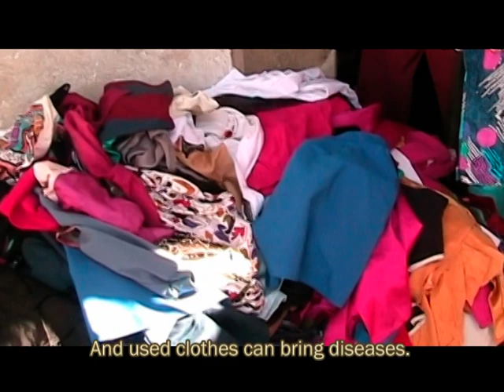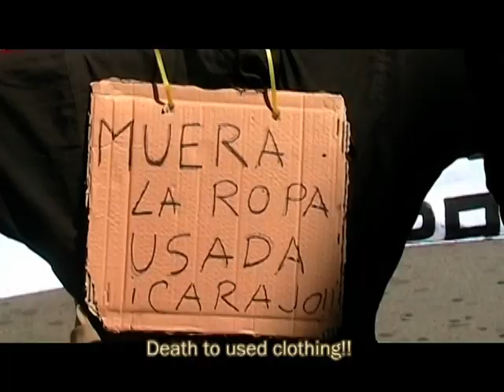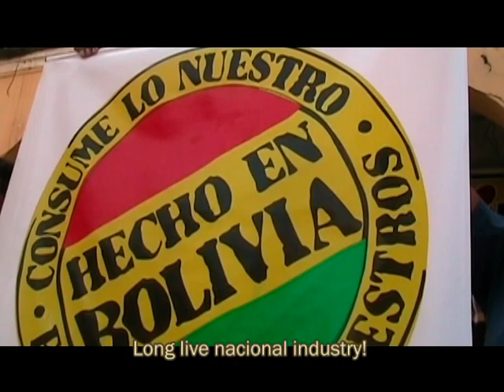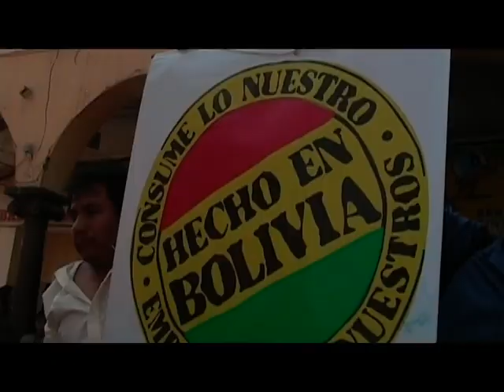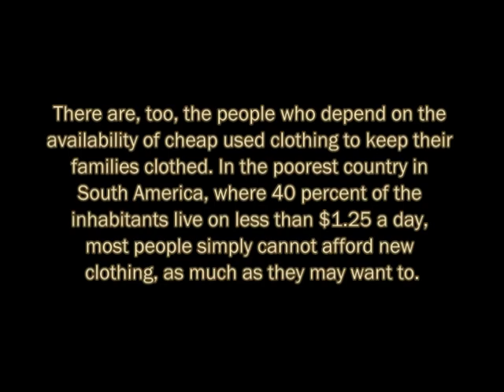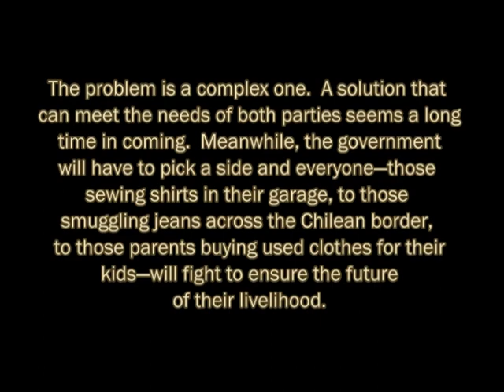The Bolivian Battle Over Used Clothes (2009)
Bolivia's conflict over used clothes